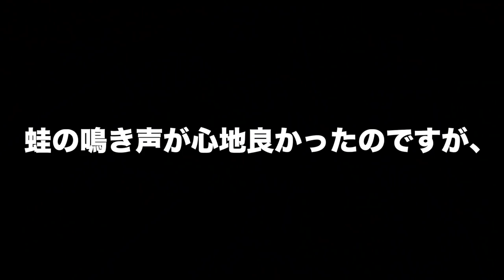イマカツ最新「ikスピンジャーク」＆「カルカッタコンクエストBFS」で春のバス釣り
ＳＵＢ！イマカツ最新「ikスピンジャーク」＆「カルカッタコンクエストBFS」で春のバス釣りって事で千葉県の戸面原ダムに行って来ましたよ〜今回のテーマはミノーの釣りで春を感じたいって事で色々なミノーやシャッドを持って行きました！先発は最近買ったばかりの「ikスピンジャーク」！今江克隆プロ率いるイマカツの最新ジャークベイトです！４g程と食わせの小型サイズなのでシマノのカルカッタコンクエストBFSにモンスターキスのMV-55の巻物ベイトフィネスセッティングで挑戦です

2019年度は引き続き去年デプスの「コンツアージグ」＆「ブルフラット」で練習したジグストの釣りを色々なルアーに応用して巨大なブラックバスを狙って行きます！ライトリグ方面では去年よりゲーリーヤマモト大好きな釣りガール、メグタスが加わったのでそれぞれ分担して色々なルアー、釣り方に挑戦して行きますよ〜！

TurikouTVの動画
19アンタレスに真紅のスコーピオン⁉︎シマノの2019最新リールが遂に情報解禁！
19アンタレスはアンタレスミニ⁉︎ シマノの総合カタログが素敵過ぎる